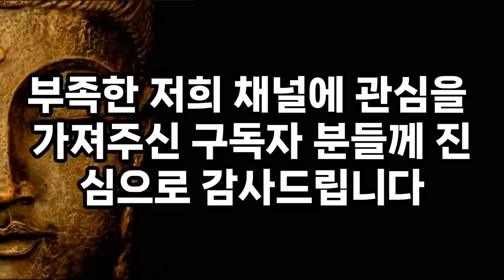반드시 손절해야 할 인간관계ㅣ악연ㅣ석가모니ㅣ좋은말ㅣ오디오북ㅣ처세술ㅣ즉문즉설